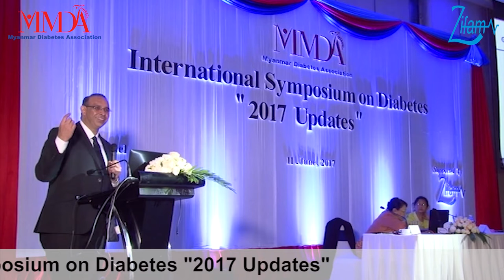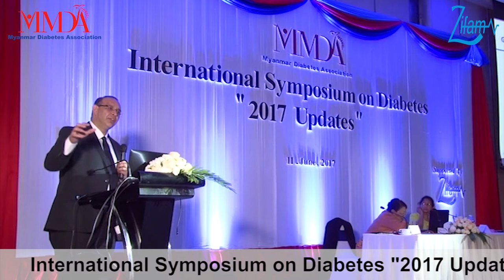Diabetes Medical Education - Dr. Sanjay Kalra (Episode_4)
"Practical Aspects of Insulin Therapy for DM in the Developing World" By Dr. Sanjay Kalra